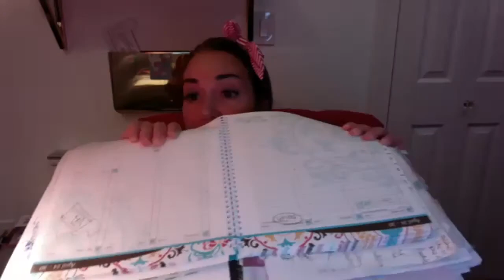Kathy Coover 4/24/17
Blitz Finale